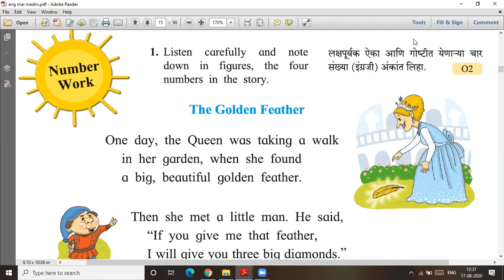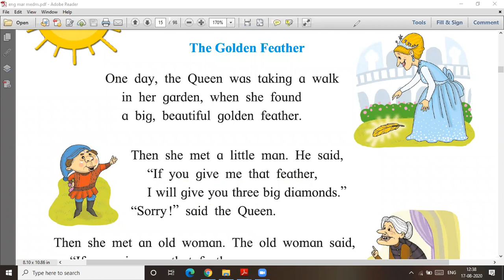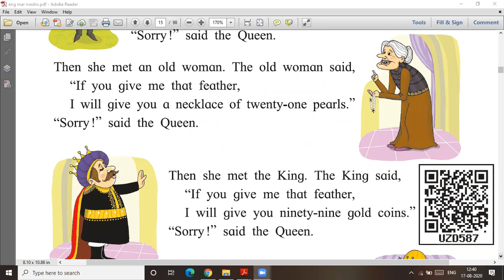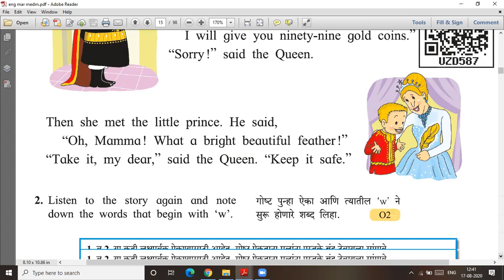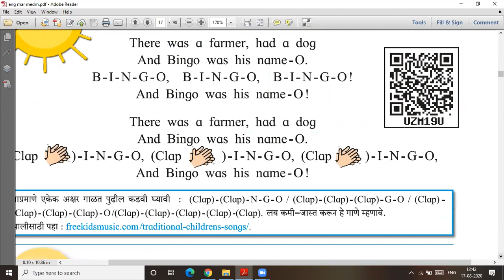The Golden Feather # std 5 # lecture video